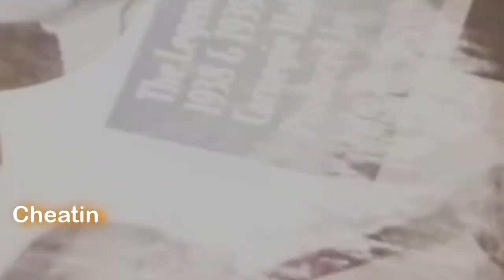CHEATIN Tim Hinkley